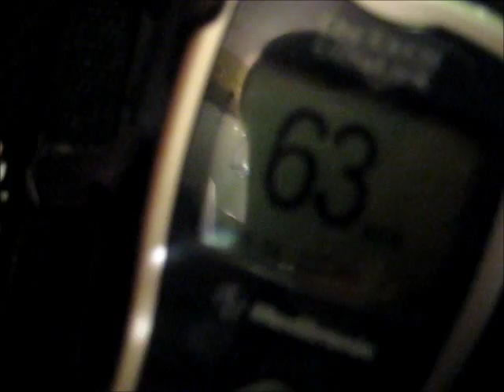bosco alert lick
I was still awake when Tammy collapsed in the bathroom, her sugar took a rapid decrease.  Her medical alert dog Bosco ran to the scene and I found Tammy on the floor.  her sugar was in the 30's, with some peanut butter (what I could find fast) came up to 63.  Little Bosco trying to wake his mommy up.  Bosco has 18 saves and counting although tonight this counts as an "alert" because I was still awake, had I been sleeping Bosco would have waken me up then it would count as a save.  he has done this numerous times. He usually has a monotone one bark at a time or he will lick in a frenzy to get a response from Tammy.  Tammy is a brittle type I Diabetic.  Bosco learned to alert on his own at the age of 4 months, Bosco was born deaf, he is now 8 years old.  After Tammy felt better she took him downstairs for lots of treats for being a good boy.